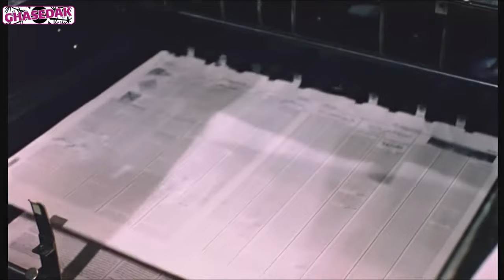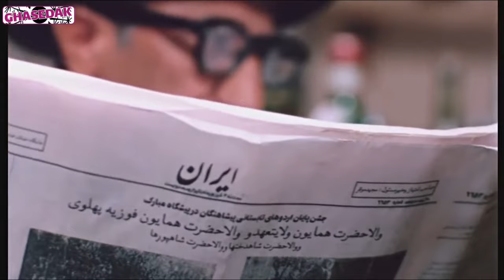Serial Dar Chashme Bad - Part 9 | سریال در چشم باد - قسمت 9